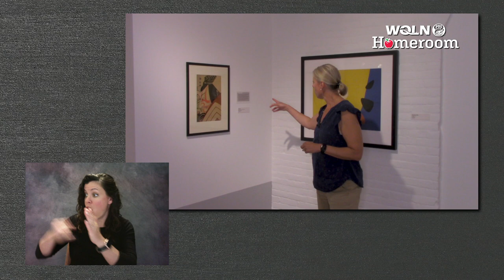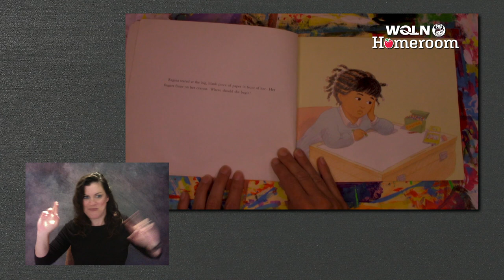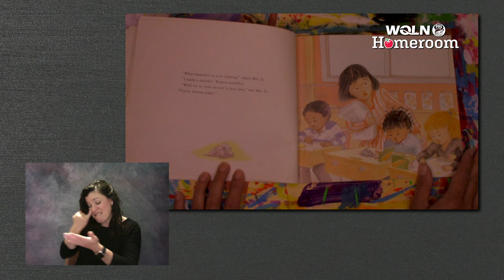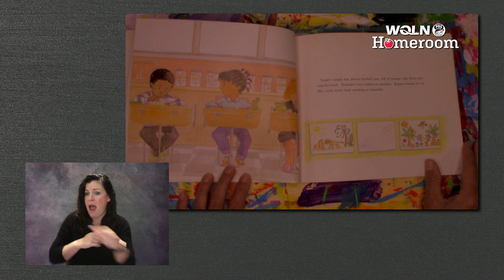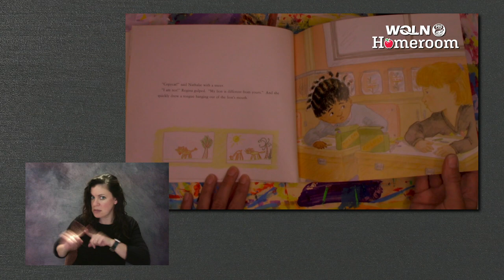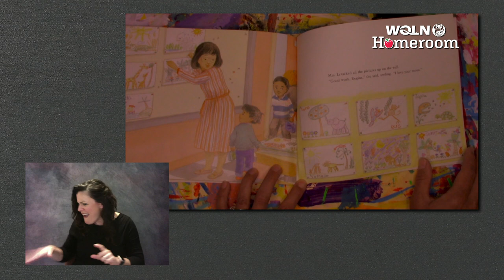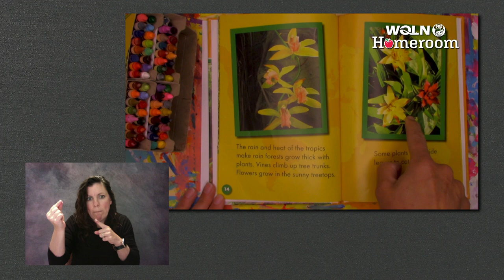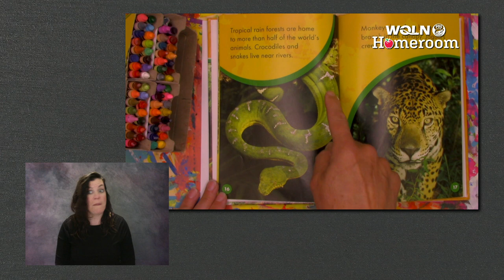WQLN PBS Homeroom for Pre-K | Season 3 Week 8 - Art